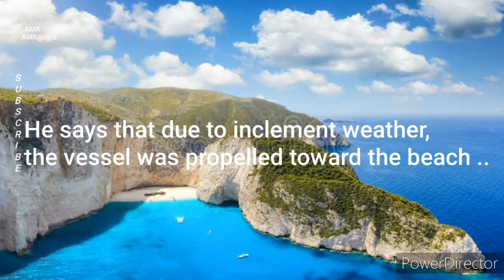Shipwrecked in Paradise: Exploring the Haunting Beauty of Zakynthos' MV Panagiotis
Discover the eerie mysteries of the MV Panagiotis Shipwreck in Zakynthos, Greece, a haunting relic on an Ionian island. Uncover the chilling truth behind this abandoned ship and the scary story that led to its demise. Explore the remains of this creepy shipwreck and dive into its history shrouded in mystery. Join us on a spine-chilling journey as we unravel the secrets of this ghostly vessel that still captivates visitors from around the world. Get ready for a thrilling adventure filled with abandoned wonders and haunting tales. Don't miss out on this unforgettable expedition to the heart of a scarystory.

This video is located under the Mysterious Shipwrecks Playlist, which can be found in this Channel's Playlist Section.